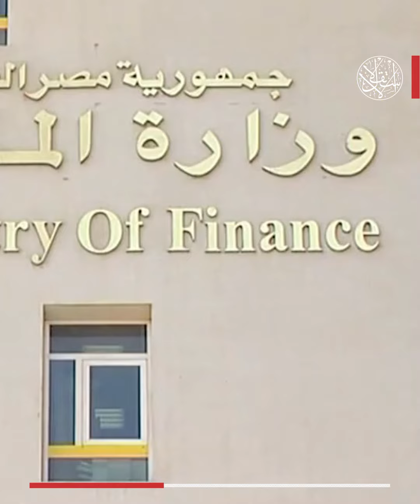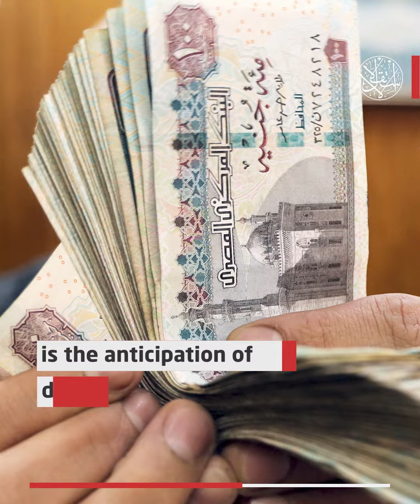Suffocating Egyptians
Under Sisi's order, Egyptians will once again witness harsh economic measures.